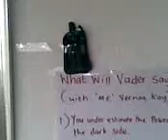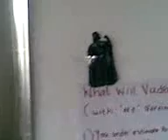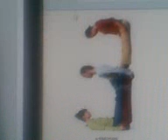Darth Vader impression - with Vernon Kay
Welcome along to Season 2 of Evans Kitchen, with our cottage pie going along nicely i invite Vernon Kay along for a bit of fun and games. Can you guess what Darth Vader will say? with host Vernon Kay.